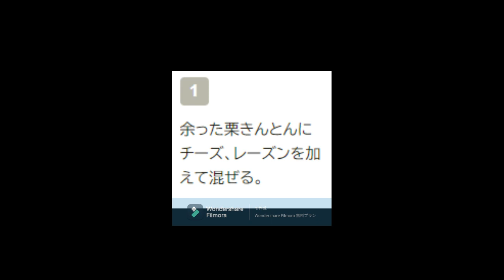余ったおせち ゴマ団子